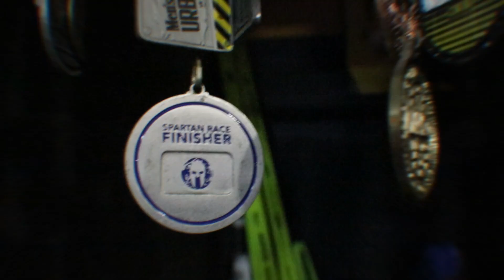Gym VS Calle